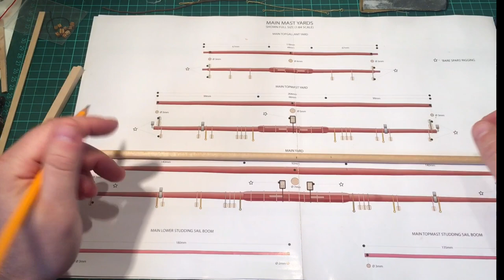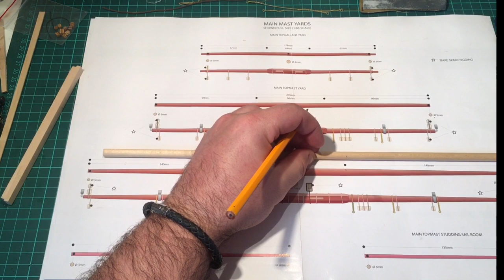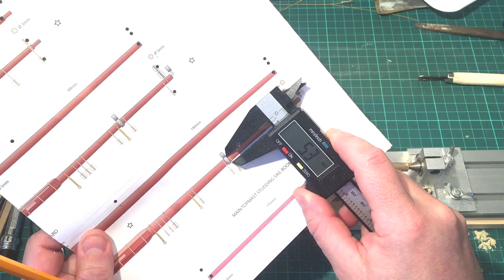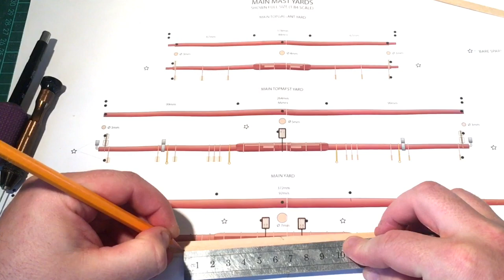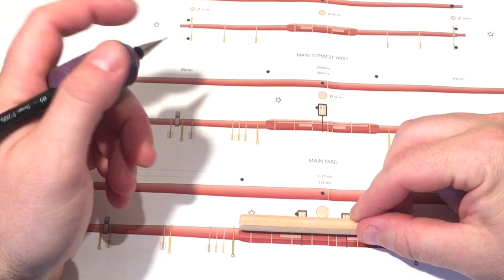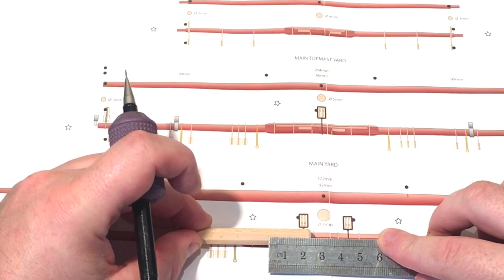Model ship building - 1/84 HMS Victory : #16 - Mini lathe turned Main Yard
Issue 65: this latest video of build the hms victory series, I’m going you show you how-to shape. the main yard using the mini lathe. taper the yardarms and and making the bunt from scratch.